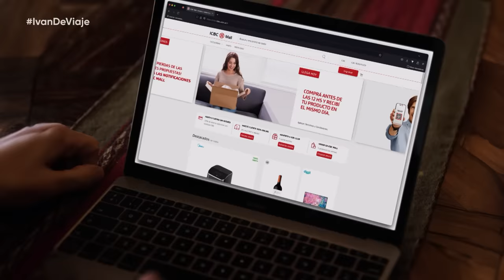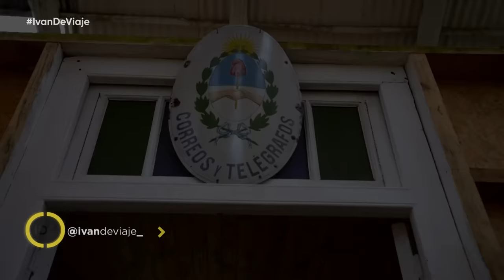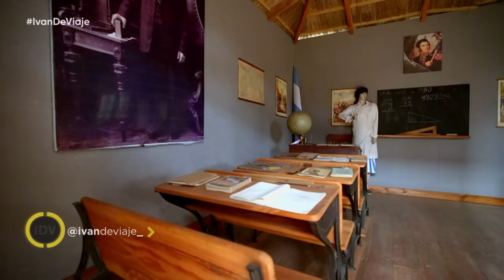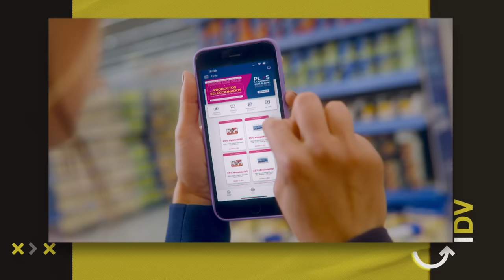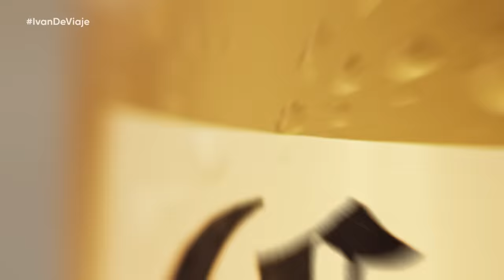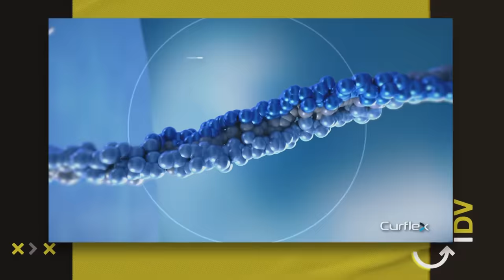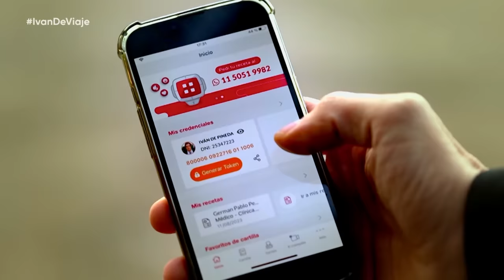Iván de viaje por TREVELIN - Episodio 08 (20-10-2023)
En este capítulo de “Iván de viaje”, nos sumergimos en los encantos de Trevelín, una joya escondida en la provincia de Chubut.

Exploramos los tesoros de este rincón argentino que cautiva a todos los amantes de la naturaleza y la cultura con sus encantadoras casas de té, su orgulloso legado galés que impregna todas sus costumbres, y sus impresionantes campos de tulipanes.

Iván de Viaje, con la conducción de Iván de Pineda.
Durante el transcurso del ciclo, Iván recorre diferentes destinos dentro de Argentina. Tips, valores, consejos, sumados a una exquisita gastronomía, aventuras únicas y un combo de personajes entrañables, terminan por dar forma a este tour inolvidable.